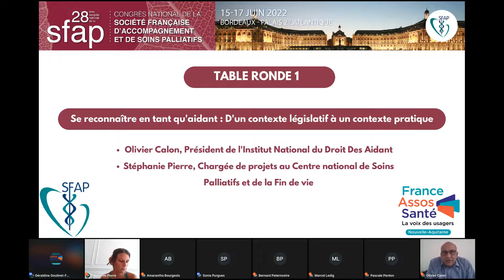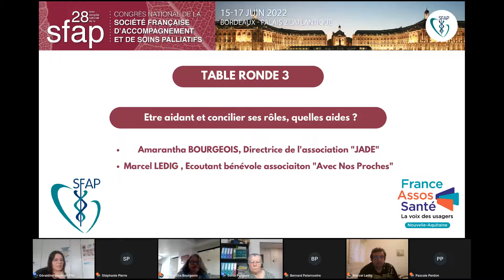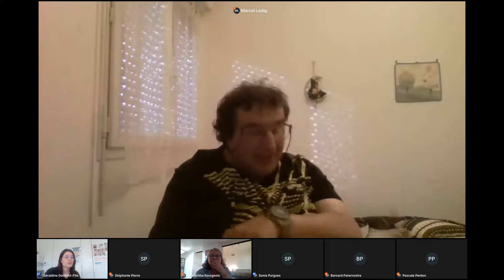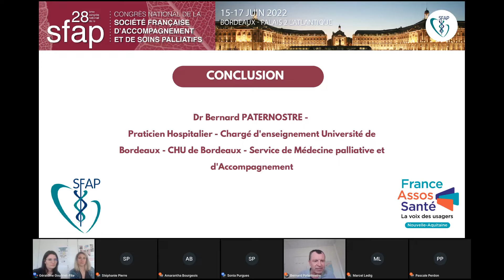Être aidant en fin de vie : Quelles réalités ?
Dans le cadre du 28e Congrès de la Société Française d'Accompagnement et de Soins Palliatifs (SFAP), France Assos Santé Nouvelle Aquitaine à co-organisé un webinaire sur la thématique : "Place et rôle des aidants en soins palliatifs et accompagnement fin de vie : être aidants en fin de vie : quelles réalités ?"

Partie 1 - Se reconnaître en tant qu’aidant : D’un contexte législatif à un contexte pratique
• Olivier CALON, Président de l'association INDA - Institut National du Droit aux aidants
• Stéphanie PIERRE, Chargée de projets au CNSPFV
Partie 2 - Aidants, professionnels : des relations à construire dans une complémentarité"
• Pascale PERDON, Infirmière libérale et vice-présidente de l'URPS des infirmiers libéraux de Nouvelle-Aquitaine
• Ginette POUPARD, Déléguée. Régionale France Parkinson Nouvelle-Aquitaine & Représentante des Usagers
Partie 3 - Être aidant et concilier ses rôles, quelles aides ?
• Marcel LEDIG, Écoutant bénévole auprès de l'association "Avec Nos Proches"
• Amarantha BOURGEOIS, Directrice de l'association "JADE"